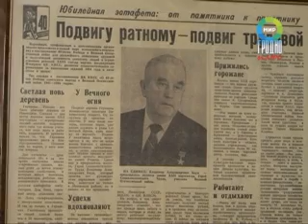Ветеран ВОВ Владимир Баум